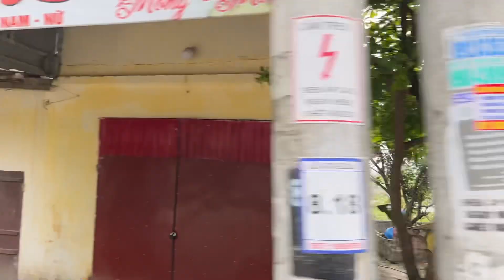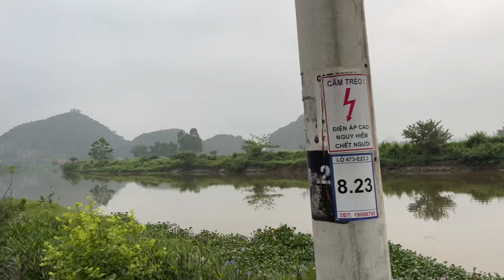Through a Ninh Bình village 🏍️